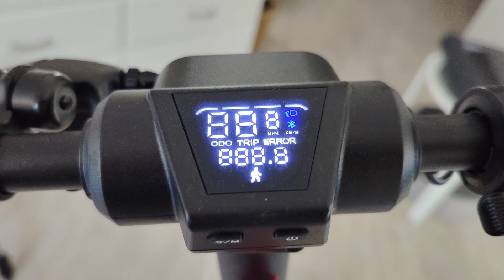SHARP KS1CEUB Electric Scooter - Unboxing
SHARP KS1CEUB  Electric Scooter